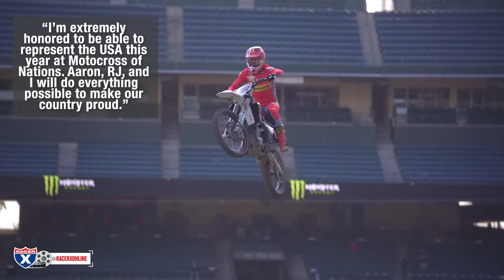Plessinger, Hampshire, Craig to Represent USA at 2023 MXdN | Racer X Rapid News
After week's of delays with a lot of moving parts behind the scenes, Team USA have finally announced their roster for the 2023 Motocross of Nations. The trio of Aaron Plessinger, RJ Hampshire, and Christian Craig will be heading to Ernee, France as they look to retain the Chamberlain Trophy won by the Americans last year. There's been a lot of speculation of how and why this team came together as it did so we're going to break down why some key options for the USA were left unavailable.

Video: Tom Journet
Narration: Kellen Brauer

ABOUT FLY RACING
FLY Racing’s 2022 line continues to push the boundaries of innovation and style. The all new Formula CP helmet offers RHEON technology at an eye popping price. Improvements extend to the EVO and Kinetic lines of gear, following last year’s revolutionary changes to the Lite line. With the market leading Formula helmet revolutionizing brain protection and Zone Pro goggle making its podium debut this year, things have never looked brighter for FLY Racing. Check out the new line at FLYRacing.com and @FLYRACINGUSA on social media.